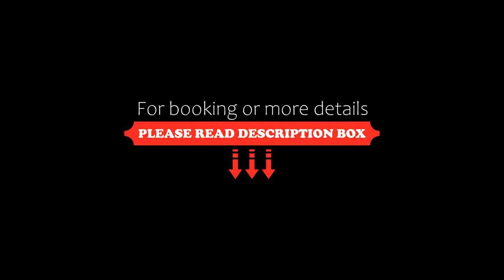San Marco Hotel Brasília, Brasilia, Brazil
About Property:
You're eligible for a Genius discount at San Marco Hotel Brasília! To save at this property, all you have to do is sign in.
Offering a pool and a restaurant, San Marco Hotel Brasília is located in Brasília. For your convenience, free WiFi is available. All rooms feature a TV, air conditioning and a minibar. The private bathroom has a shower and hairdryer. Extras include a table, safe and bed linen.
At San Marco Hotel Brasília you will find a 2...
Property Type: Hotel
Address: SHS QUADRA 05 BLOCO C, South Wing, Brasilia, CEP 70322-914, Brazil
Searching For
1. San Marco Hotel Brasília - Brasilia - Brazil
2. San Marco Hotel Brasília - Brasilia - Brazil Address
3. San Marco Hotel Brasília - Brasilia - Brazil Rooms
4. San Marco Hotel Brasília - Brasilia - Brazil Amenities
5. San Marco Hotel Brasília - Brasilia - Brazil Offers and Deals
Audio Credit:
Track Title: Blank Slate
Artist: VYEN